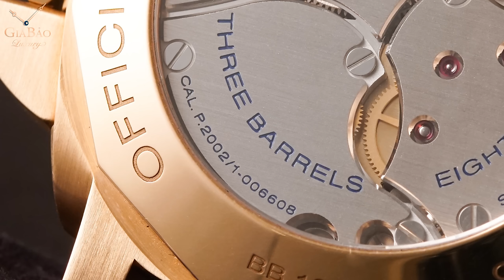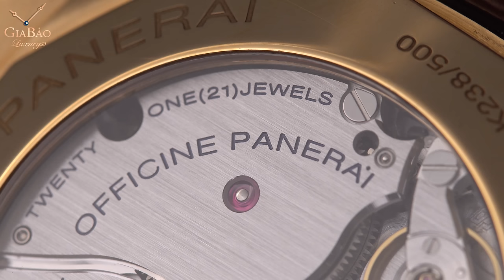Review trên tay đồng hồ Panerai Luminor 1950 8-Day GMT PAM00289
Vào thời điểm năm 1950, với mục đích quân sự, hải quân Ý đã yêu cầu Panerai làm chiếc đồng hồ với yêu cầu kích thước lớn hơn, bộ vỏ chắc chắn, mức độ chống nước tốt. và chiếc Luminor đã ra đời. Đây chính xác là bộ sưu tập đồng hồ nổi danh nhất của Panerai. Hôm nay Gia Bảo giới thiệu đến các bạn phiên bản Panerai Luminor 1950 chỉ với 500 chiếc được sản xuất. Đặc biệt với lớp vỏ bằng vàng hồng được hoàn thiện chải xước rất tuyệt vời sẽ đem lại một trải nghiệm không thể quên với vị chủ nhân của chiếc đồng hồ.

Hệ thống showroom:
- 69 Quang Trung, Hai Bà Trưng, Hà Nội
- 55 Đống Đa, Hải Châu, Đà Nẵng
- 164 Trần Hưng Đạo, Quận 1, TP Hồ Chí Minh